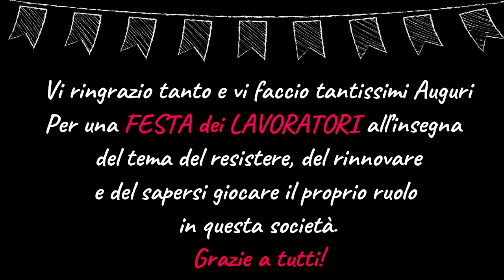Buon 1° Maggio 2020 - Stripes Coop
"Buon primo maggio a tutti i cooperatori italiani e in modo particolare ai soci di Stripes cooperativa di cui ho l’onore di essere la Presidente.

Voglio farvi gli auguri per questo primo maggio... Certo un primo maggio particolare, di altissimo valore simbolico.

Un Primo maggio 2020, nel pieno, o speriamo a conclusione, dell’emergenza sanitaria come quella portata nel nostro paese nel covid 19.

In queste settimana grazie al lavoro dei soci siamo riusciti a reinventare le attività della cooperativa e a rimanere vicini alle famiglie che sono normalmente destinatarie dei nostri interventi.

Abbiamo cercato di trovare soluzioni complesse per problemi complessi.
Mi piace pensare comunque che il primo maggio sia la festa del lavoro, del lavoro di tutti, di un lavoro in sicurezza. Ricordiamo appunto che gli operatori sociali, insieme a medici e infermieri, hanno potuto garantire la loro presenza e occuparsi dei più fragili.

Per questo voglio ringraziare davvero tutti coloro che lavorano nel sociale e in modo particolare chi tra noi nel quotidiano ha cercato di resistere e di portare il suo sguardo nuovo per affrontare questa difficoltà.

Mi auguro che questo momento passi, e passi in fretta, che non diventi però un vago ricordo e che si possa trarne spunto per ridisegnare il futuro di nostri servizi.

Vi ringrazio tanto e faccio davvero tantissimi auguri per un primo maggio, Festa dei lavoratori, all’insegna del tema del resistere, del rinnovare e del sapersi giocare il proprio ruolo in questa società.

Grazie a tutti e auguri!"